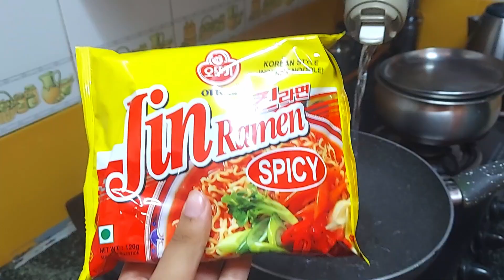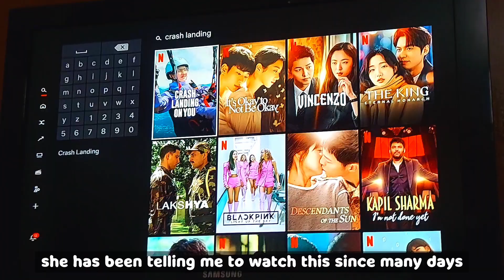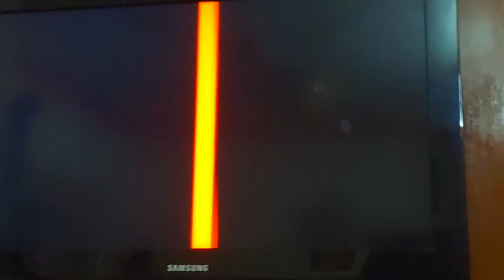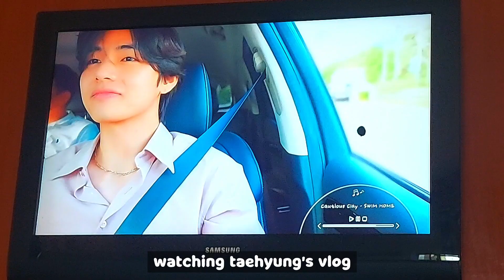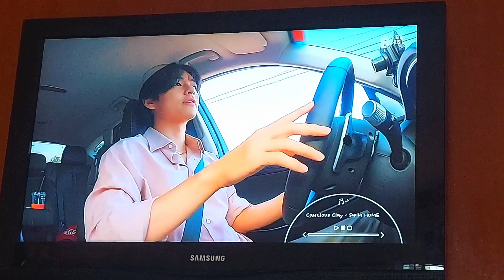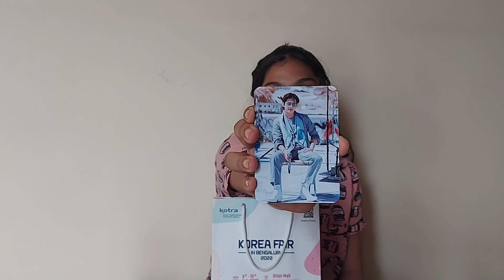Korea Fair India 2022 Vlog Part 2 Banglore |visited my sisters home,Kfashioncafe,btscoffee etc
Korea Fair India 2022 vlog part2 | Banglore Orion Mall | BTS ,Korean food,cosmetics,visited my sisters home,Kfashion Cafe,btscoffee etc
Hey everyone
I hope you all are safe and doing great
So in this video i have shared my experience of visiting the Korea Fair India 2022 at Orion Mall in Banglore

I hope u all enjoyed this video
Pls give this video a big thumbs up 👍 if you liked it

                            XOXO
                     RadheyKrishn

Credits
Music: Singer : Milk Tea (밀크티) Tittle Song : 현재 진행형 Soundtrack from Drama : Thumping Spike OST
Artist : pilo
Tittle : stay a minute